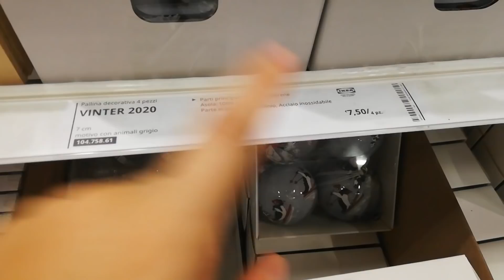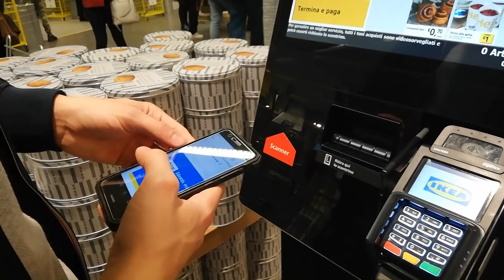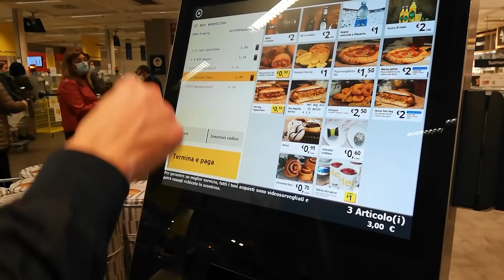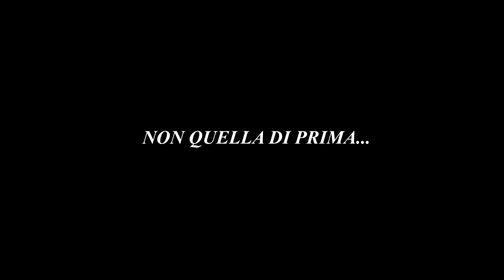PRIMI ACQUISTI NATALIZI DA IKEA E TANTE NOVITA'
DRIVER da 240V a 12V con supporto massimo di 60w

SUPPORTO TV VESA 200X200

ECHO DOT 3° GENERAZIONE

LIME PER UNGHIE 100/180

BUFFER PER UNGHIE 12 PEZZI

FERRO DA STIRO ARIETE

RUTER WI-FI HUAWEI